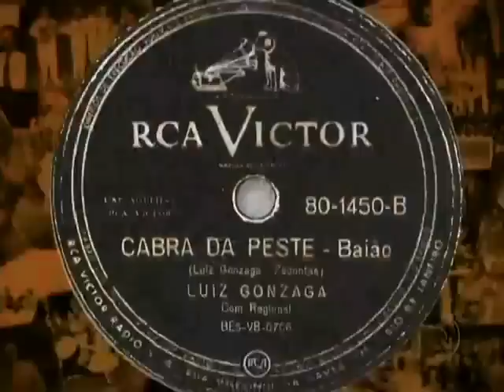Assis Ângelo no Especial do Centenário de Luiz Gonzaga (Fantástico 07-10-2012)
Assis Ângelo dá depoimento sobre Luiz Gonzaga